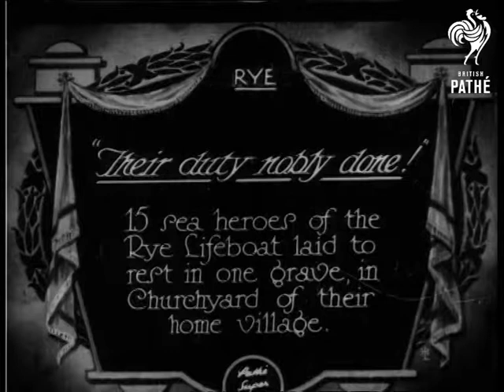Their Duty Nobly Done Aka Their Duty Nobley Done (1928)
Item title reads - Their duty nobly done! 15 sea heroes of the Rye lifeboat laid to rest in one grave, in churchyard of their home village. East Sussex.

Various shots of a long procession of pall bearers carrying the 15 coffins in a line, people stand at the side to pay their respects.  L/S of mourners following on.  Various shots as the coffins are carried into the churchyard.  M/S of members of the British Legion walking behind, they are carrying their flags.
 FILM ID:766.19